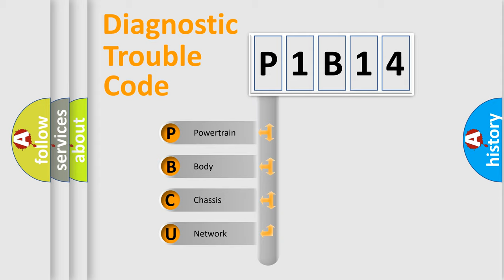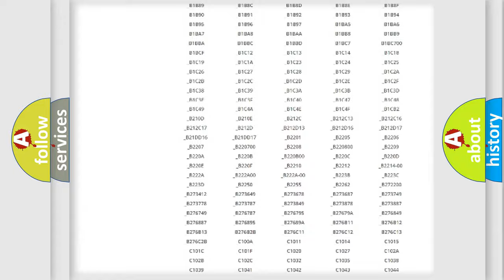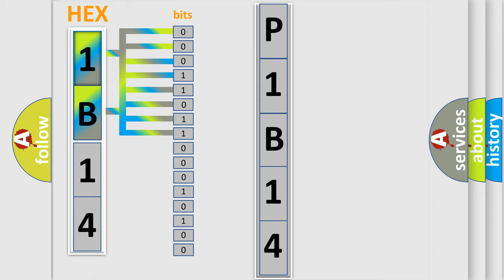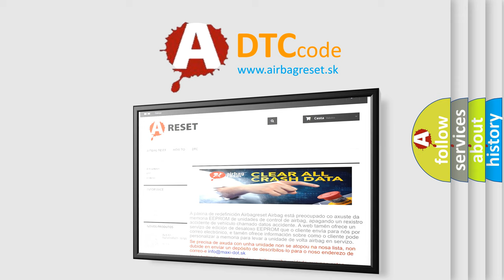DTC Fiat P1B14 Short Explanation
Contents:
0:21 Basic DTC analysis according to OBD2 protocol standard.
1:48 Insight into programming
2:58 A diagnostically understandable description of the Diagnostic Trouble Code
3:05 Basic error definition

Make:
FIAT
Code:
P1B14
Definition:
Passenger Compartment Temp Sensor 1 Circuit Short to Battery or Open
Description:
Ignition ON.
Cause:
The HVAC control module detects the temperature sensor signal circuit is less than -35°C (-39°F) or greater than 85°C (185°F) for greater than 15 seconds.